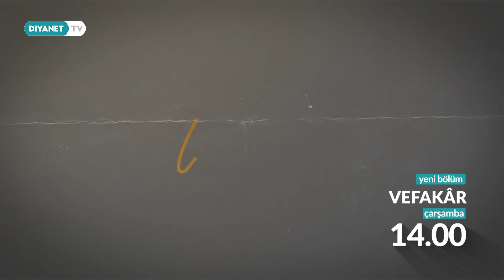Vefakar 12.Bölüm - Tanıtım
Türkiye’nin çeşitli yerlerinde yaşayan ve hayatlarında gösterdikleri vefa duygusu ile ön plana çıkan kişilerin yaptıkları çalışmalar Vefakar'da...

Vefakar'ın bu bölümünde Mehmet & Ayşe Alan çifti yer alıyor.

'Vefakar' çarşamba günü saat 14.00'te Diyanet TV'de...